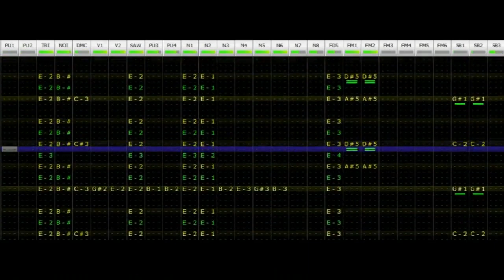Mario Kart 64 - Rainbow Road FamiTracker Cover (ALL Expansion Chips)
This is the first cover I've ever publicly posted online and my first multichip cover.

Composer(s): Kenta Nagata
Original Platform: Nintendo 64
Please read the channel description for details.

Please don't ask me for a file.